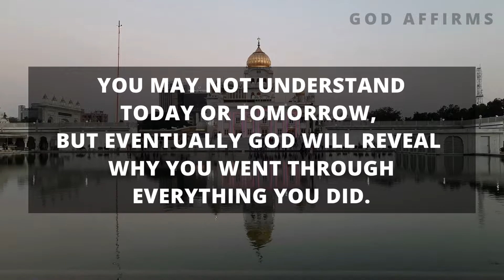God Blessings Message | Urgent Message from God | God Quotes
Daily Upload Of Uplifting God's Messages, Inspirational Quotes, Affirmations to Live By And Give Strength.

Thanks to each and everyone❣️ For Watching My Video
Thank you for visiting God Affirms

We hope to help you through this channel
1. Strengthen your relationship with God.
2. Inspire and motivate you.
3. You can channel more positivity, good vibrations, good energy, and gratitude into your life.

With this YouTube channel, we hope to spread as much faith, love, and positivity as possible.

Jesus message
Angels message
Jesus message
God Blessings message
Godly quotes
Bible quotes
Bible message
Quotes god
Life quotes
Jesus quotes
Faith quotes
Youre Blessed If You Have Found This Video Today